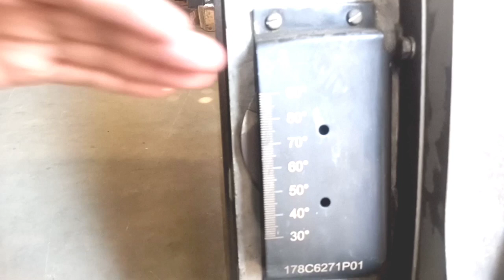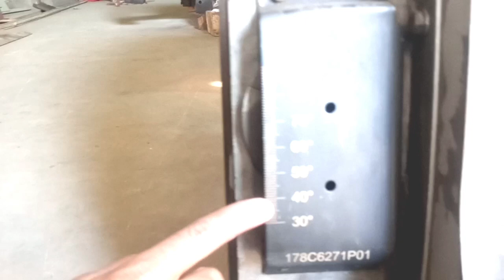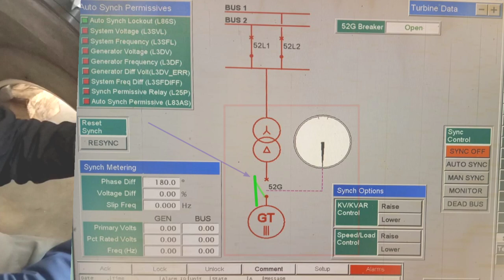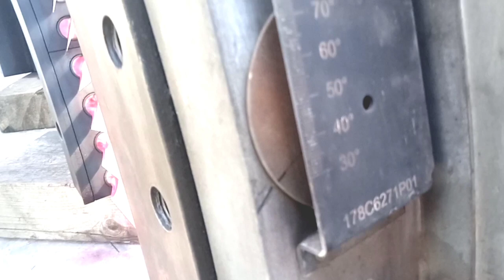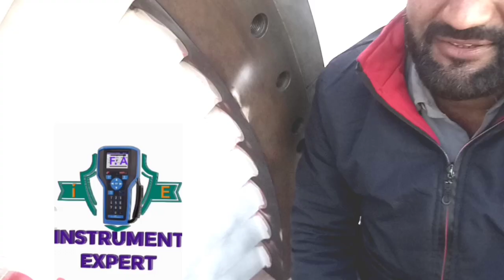GT COMPRESSOR IGV CALIBRATION METHOD I BLADES ANGLE INSPECTION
IN THIS VIDEO I AM DISCUSSING ABOUT THE GT  AXIAL FLOW COMPRESSOR IGV / VGV INSPECTION METHOD
CALIBRATION METHOD OF COMPRESSOR IGV
Bevel Protractor
Uses of bevel protector during IGV spection